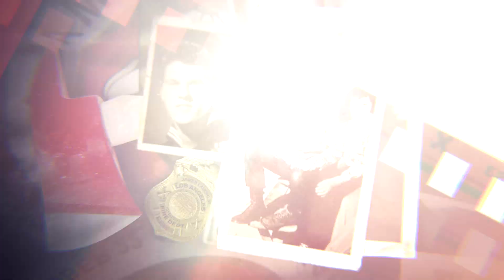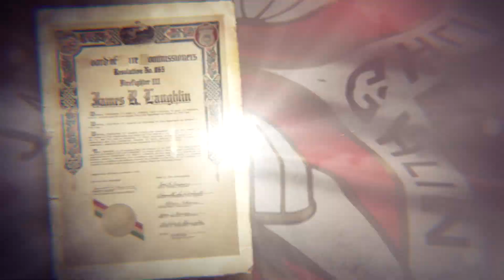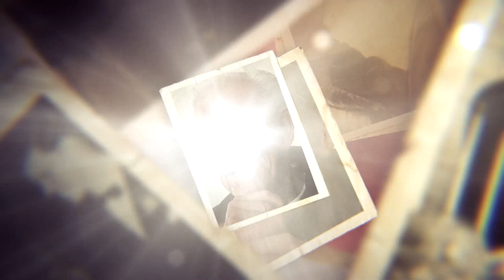RIP JAMES LAUGHLIN (OCT. 22 1926 - FEB 2. 2019)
Beloved Husband - Father - Grandfather
War Vet - Los Angeles Firefighter - Our Hero
Video by J2 of Visual Blast